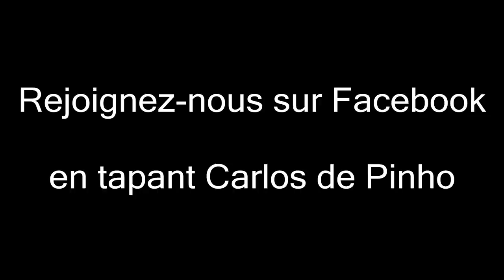De Palmas - J'en rêve encore (Loo et Matthieu)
Je suis très fier de cette vidéo.
Merci à Maxime pour son ampli Marshall.